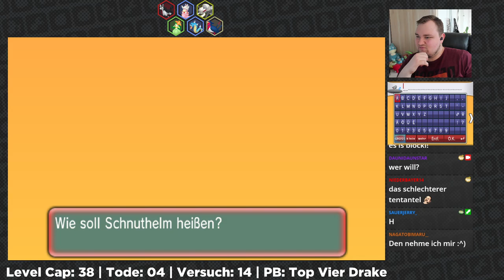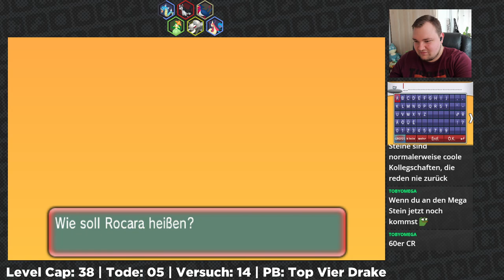Der ENTWICKELT sich ja - Pokemon Freezing Sapphire [HC Race Mode] - [56]